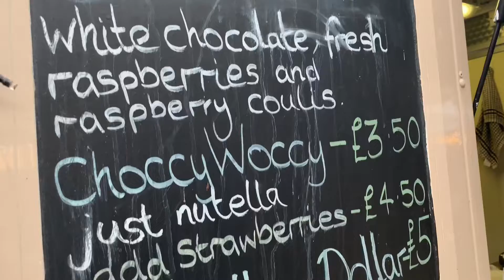WEEKEND VLOG - festive start to December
Christmas lights, Father Christmas and a town fayre to get us in the festive spirit.